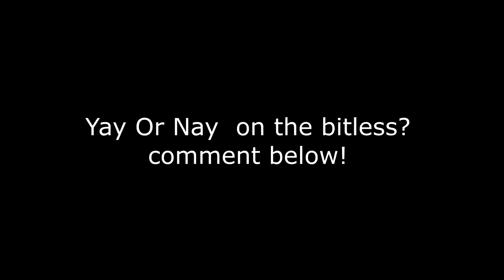Feeding Our Chickens Minnows and Riding Chino Bitless For The First Time Ever!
DaybyDayVlogs
110 North Front Street - A3,
Suite #213
Belleville, Ontario, K8P 0A6
Canada